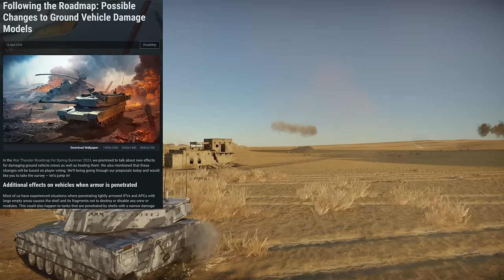HUGE Ground Vehicle Damage Rework Coming - New Modules & Crew Healing - War Thunder Roadmap News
Absolutely huge changes are coming to War Thunder fairly soon that will fundamentally change ground combat in game. In this video, I go over everything that you need to know about these changes.

Video Title: HUGE Ground Vehicle Damage Rework Coming - New Modules & Crew Healing - War Thunder Roadmap News